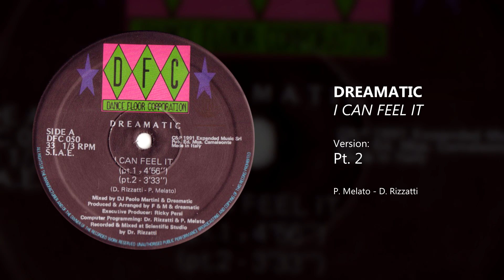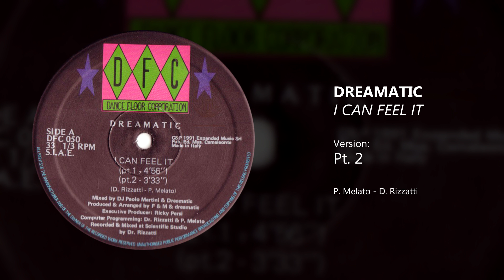Dreamatic - I Can Feel It (Pt. 2) - [1991]